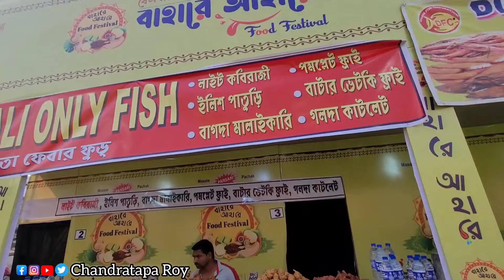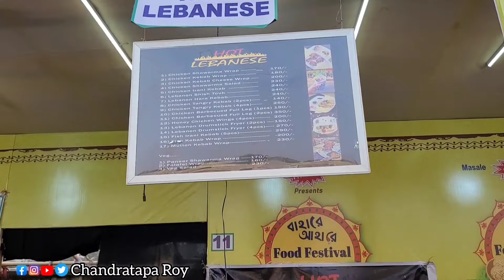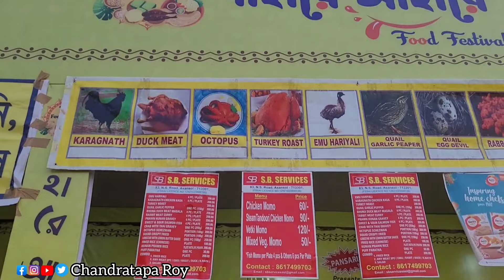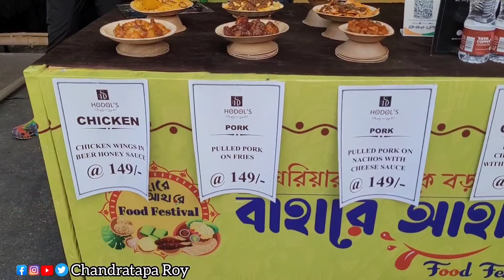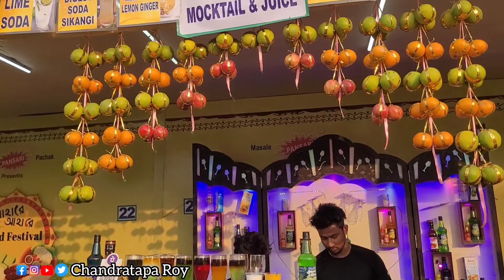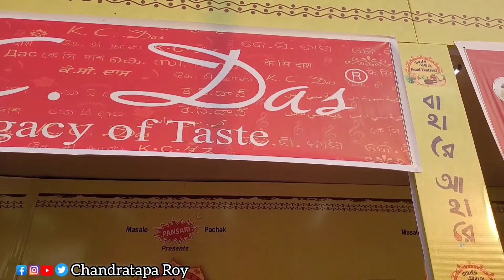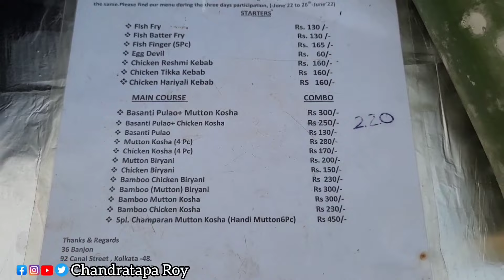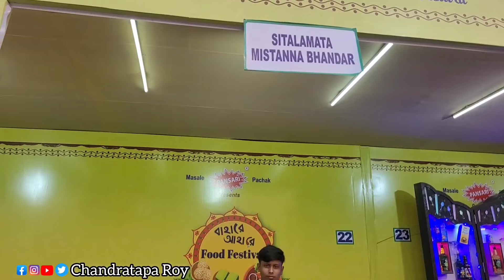Bahare Ahare Food Festival 2023 | Food Festival in Kolkata 2023| Belgharia 1st Food Festival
Food festival - 8th Feb - 12th Feb

YOUR QUERIES

khai khai food festival
khai khai food festival 2023
food festival
food festival 2023
street food
festival foodie
state fair
khaibar pass
khyber pass kolkata food festival 2023
santosh mitra square
kolkata food truck festival 2023
khadya mela
food
foodie beauty
food challenge
food insider
fast food
food wars
food_festival
food_fair
kolkata food fest
kolkata 2023
food for all
2023 new food vlog

Abar notun vlog e dekha hobe ❤